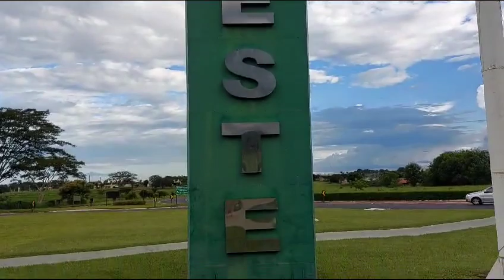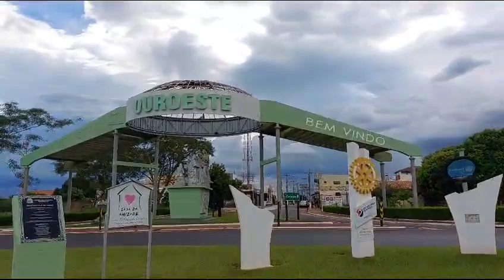Professor Márcio apresentando a cidade de Ouroeste-SP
Vídeo de Prof° Roberto Tavares